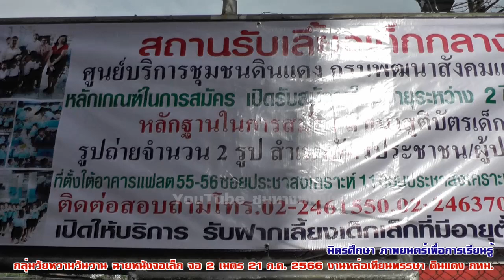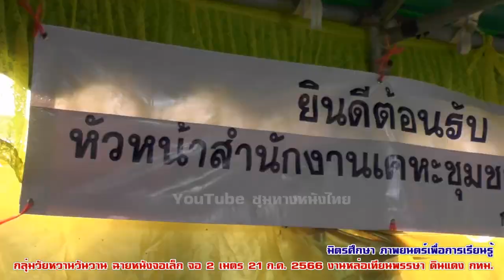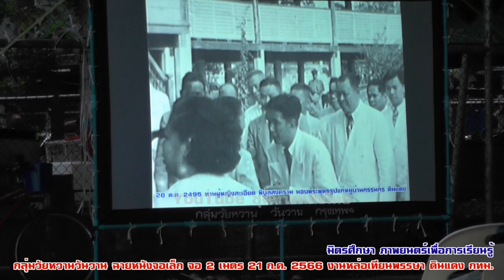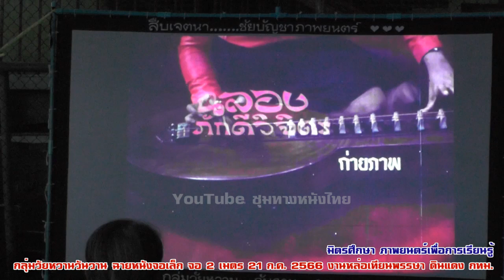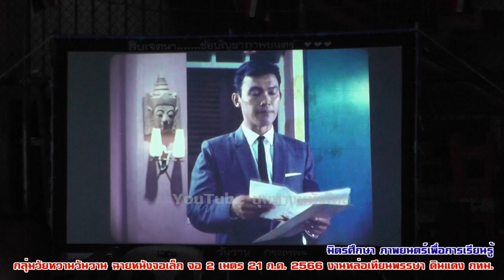มิตรศึกษา ภาพยนตร์เพื่อการเรียนรู้ ฉายหนังจอเล็ก จอ 2 เมตร 21 ก.ค.2566 งานหล่อเทียนพรรษา ดินแดง กทม.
มิตรศึกษา ภาพยนตร์เพื่อการเรียนรู้ ฉายหนังจอเล็ก จอ 2 เมตร 21 ก.ค.2566 งานหล่อเทียนพรรษา ศูนย์บริการชุมชนดินแดง ปากซอยประชาราษฎร์ 11 ดินแดง กทม.